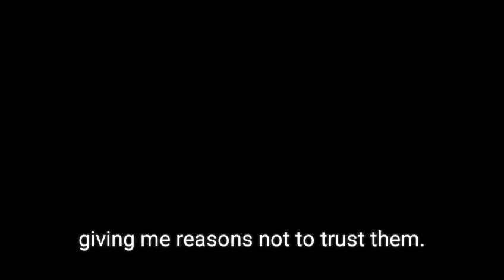I Witness Of Two Officers Did In San Francisco In The 2000s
In this video, I share an incident that occurred while I was working overnight at Pier 31-32 in San Francisco, California. I witnessed two officers at a nearby dive bar and wished I had a cell phone camera to capture their behavior towards the public. Join me as I discuss the reality of how officers interact with the public.